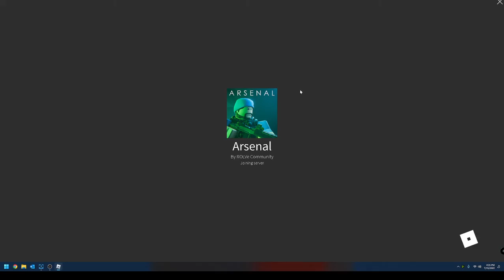Time to Shoot Some People!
I am are playing Arsenal with @deerfoxplayz9360